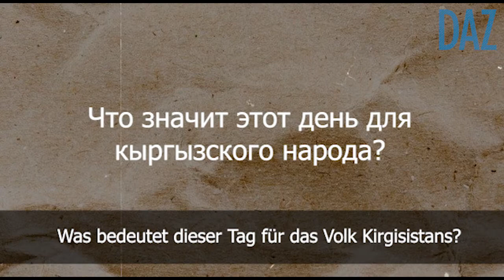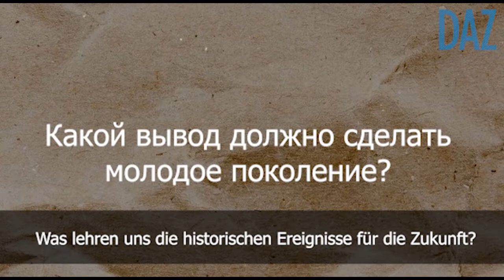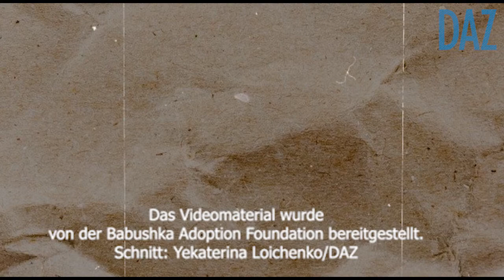Ein glücklicher Tag für Kirgisistan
Im Zweiten Weltkrieg kämpften auf sowjetischer Seite auch Soldaten aus Zentralasien. Eine kirgisische Zeitzeugin berichtet gegenüber der DAZ, wie sie das Kriegsende erlebte.